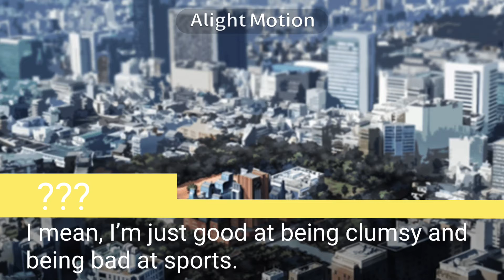Danganronpa: Continue The Ronpa: Part 1. The Introduction.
This is part one of my fanganronpa called Continue The Ronpa (CTR) I hope this becomes popular so I can post part two! Bye bye!